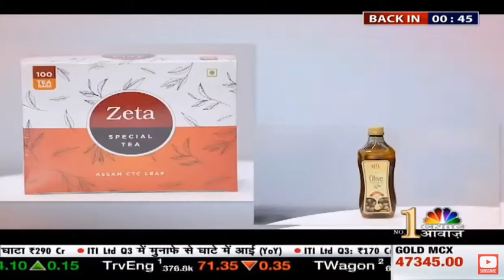14 feb 2021 Sunday